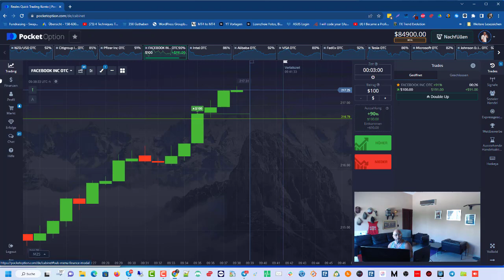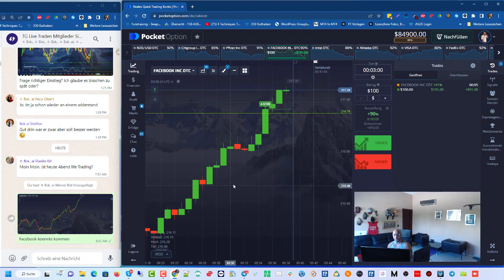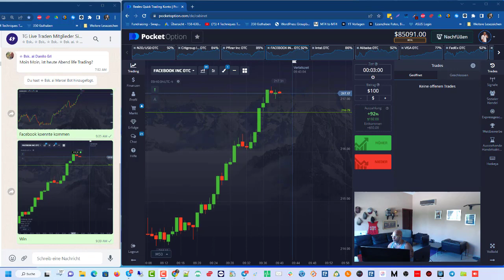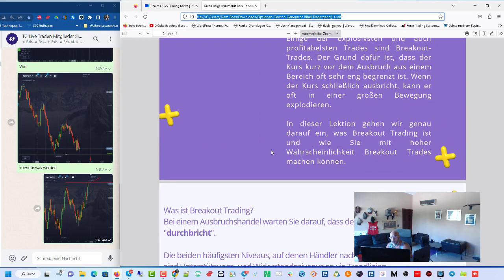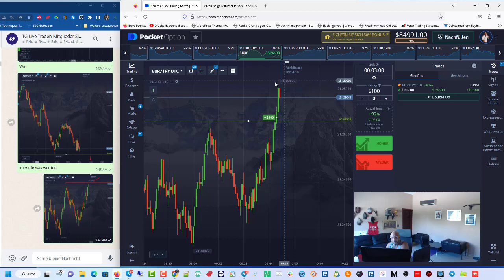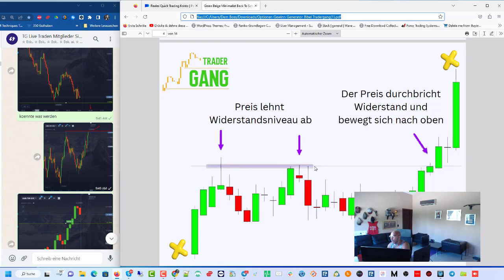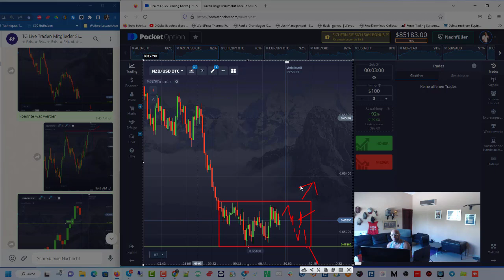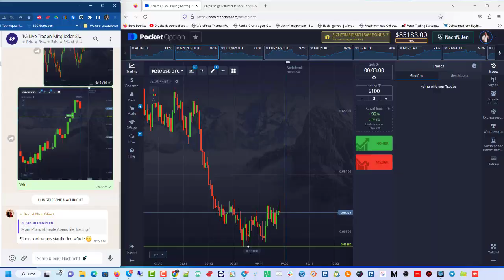🔥Binäre Optionen Strategie für Anfänger - Unmöglich zu verlieren🔥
Vergiss nicht, das Video zu liken und einen Kommentar zu hinterlassen, wenn du Fragen oder Anregungen hast!👍

Der Handel mit binären Optionen birgt Risiken und ist möglicherweise nicht für jeden geeignet. Dieses Video dient nur zu Informations- und Bildungszwecken und sollte nicht als Anlageberatung oder Aufforderung zum Handel betrachtet werden. Bitte konsultiere einen Finanzberater, bevor du mit dem Handel beginnst.